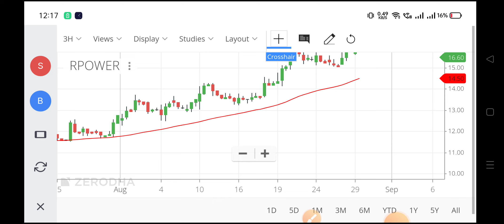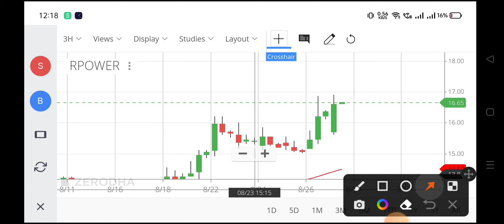rpower share latest news,rpower share news,r power share latest news today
r power share latest news today,
rpower share movie,
rpower share gaan,
rpower share price,
rpower share notun movie,
rpower share natok,
rpower share news today,
rpower share latest news malayalam,
r power share result,
reliance power share analysis,
reliance power share analysis in telugu,
reliance power share fundamental analysis,
reliance power share mukul agrawal,
about rpower share,
rpower share buy or not,
reliance power share buy or not,
reliance power share ke bare mein jankari,
reliance power share ke bare mein,
rpower share calendar,
rpower share calendar on iphone,
rpower share calendar in outlook,
rpower share code,
rpower share channel,
rpower share company,
reliance power share dividend,
reliance power share details,
rpower share electrons,
rpower share excel workbook,
rpower share excel file,
rpower share explained,
rpower share for long term,
reliance power share future,
reliance power share future prediction,
reliance power stock for long term,
rpower share gan,
reliance power share history,
rpower share latest news in hindi,
reliance power share in tamil,
reliance power share information,
reliance power share news in hindi,
rpower share latest news in tamil,
rpower share journey,
reliance power share kaisa hai,
rpower share latest news target,
rpower share latest target,
reliance power share latest update,
reliance power share latest,
rpower share market,
reliance power share market,
reliance power share malayalam,
reliance power share news telugu,
reliance power stock news,
rpower stock news,
news about rpower share,
rpower share price bse,
rpower share price target 2022,
rpower share price today,
reliance power share price future,
reliance power share price target,
reliance power ltd share price history,
rpower share q1 results,
rpower share q4 results,
reliance power share review,
reliance power share rate,
reliance power share result,
r power share target,
rpower share site,
rpower share screen,
rpower share target price,
reliance power share target,
reliance power share today,
reliance power share tamil,
reliance power share today news,
reliance power share target price,
reliance power share telugu,
reliance power today share price,
rpower share price target,
reliance power share update,
reliance power share vivek,
reliance power share value,
rpower share with family,
rpower share with bananas,
rpower share with friends,
rpower share with me,
rpower share xbox one,
rpower share xbox live,
rpower share xrp,
rpower share xl,
rpower share your google calendar,
rpower share youtube,
rpower share your love,
rpower share your story,
rpower share zoom,
rpower share zone,
rpower share zumba,
rpower share zero,
rpower share 01,
rpower share 007,
rpower result,
rpower news,
reliance power share 2022,